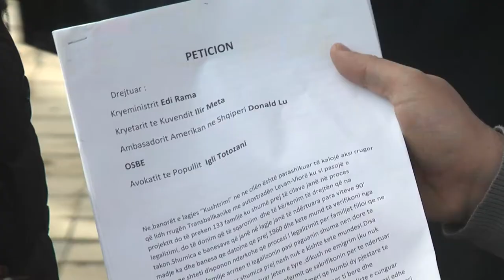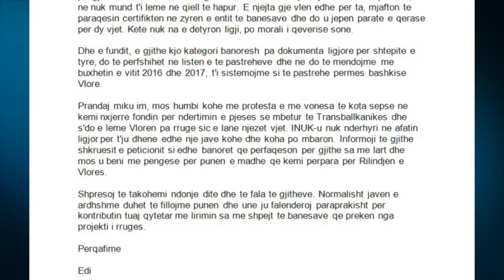A1 Report - Transballkanikja, banorët e Vlorës sjellin protestën para Parlamentit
TIRANE - Protestat e banorëve të lagjes “Kushtrimi” në Vlorë, u zhvendosën në Kryeqytet, teksa banorët protestuan përballë Parlamentit. Kërkesa e qytetarëve të Vlorës është shpronësimi jo vetëm i shtëpive të legalizuara por edhe atyre në proces legalizimi, një qëndrim që deri më tani është i ndryshëm nga zgjidhja që ka sjellë qeveria. Ekzekutivi ka dhënë zgjidhjen e shpronësimit për shtëpitë e legalizuara, ndërsa për të tjerat një qera prej dy vitesh dhe premtimin se në vitin 2017 familjeve do tu gjenden strehim, ofertë kjo që nuk pranohet nga protestuesit.

Të paktë në numër, disa prej banorëve shtëpitë e të cilëve janë në proces legalizimi dhe që do të shemben në sajë të ndërtimit të rrugës Transballkanike, kërkuan nga qeveria të pajisen fillimisht me certifikatë pronësie dhe më tej të dëmshpërblehen.

“Të na japë certifikatën e shtëpisë, nuk kërkojmë asgjë, as metra, aq sa na ka dalë lista, të më japë ato lekë të iki unë të gjej shtëpi. Ka ardhur INUK na ka lajmëruar për 5 ditë do të lëvizni kur nuk ka marrë një vendim për ne banorët se cfarë do bëhet. Duhet të më japë një shkresë nga institucioni, është caktuar edhe lekët, nuk kemi asgjë kundër. Nuk themi na hidh edhe 5 milionë lekë, aq sa më ka nxjerr emrin. Na thotë të mbajmë 2 vjet qeranë pastaj je i pastrehë, nuk ma merr mendja ta thotë kryeministri këtë. Po ka thënë kryeministri këtë nuk është normale, është anormale. Ministrja Gjermeni ajo i nxori këto lajme, do merrni dy vjet qera edhe quheni i pastrehë. Po mban Gjermania me mijëra njerëz dhe po i  jep lekë e po i  mban me punë”, u shpreh një banor i lagjes Kushtrimi.

Me një vendim të qeverisë, të gjithë banorët e lagjes “Kushtrimi” në Vlorë të cilët i kanë certifikatat e pronësisë do të marrin dëmshpërblimin e menjëhershëm pas shembjes së banesës në kuadër të ndërtimit të rrugës. Ndërsa kategoria e dytë, është e banorëve të cilët nuk i kanë të legalizuara shtëpitë. Për ta qeveria mori vendimin e sigurimit të pagesës të qerasë për dy vjet dhe kthimin e të gjitha parave që ata kanë shpenzuar gjatë procesit të legalizimit të banesës.

Pranë protestuesve kanë ardhur një sërë deputetësh, Shkëlqim Selami i LSI u tha vlonjatëve që do të diskutojë me kryeministrin personalisht mbi këtë çështje.

Sekretari i Përgjithshëm i selisë blu Arben Ristani tha që opozita do të mbështesë kauzën e tyre.

Më pas një përfaqësi e protestuesve ka takuar Ministren e zhvillimit Urban Eglantina Gjermeni dhe kreun e ALUIZNI-t Lame. Përfaqësuesi i banorëve tha se pas diskutimeve kërkesa e banorëve për shpronësimin e të gjitha shtëpive nuk u pranua.

Protestës së tyre, edhe pse të deklaruar prej banorëve se nuk është politike, i është bashkuar edhe deputetja demokrate e Vlorës Liljana Elmazi.

“Problemi i qytetarëve është ligjor. Një pjesë rreth 30 familje janë ndërtuar para ‘99 janë me dokumente, kanë certifikatën, këto “ok” shteti do t’i dëmshpërblejë, por edhe kompensimi nuk bëhet në vlerën e tregut.  123 familje të tjera janë me dokumente të rregullta, i kanë ndërtuar para 90-ës, janë të dokumentuara dhe ekzistojnë dhe në arshivat e shtetit. Kanë paraqitur dokumentet për legalizim, kanë paguar me miliona lekë. Dhe i vjen përgjigja nga ALUZINI, që nuk do legalizoheni se aty kalon rruga. ALUIZNI është antiligjor me këtë përgjigje që jep se që në 2003 këta kanë nisur procedurat, gjurma e projektit në vitin 2008 i ka gjetur me banesa të ndërtuara. Këta kërkojnë të pajisen me certifikata pronësie dhe të dëmshpërblehen. Këta kanë përkrahjen e qytetarëve të Vlorës, po shpresoj që kryeministri si deputet i Vlorës t’i japë përgjigje”, tha Elmazi.